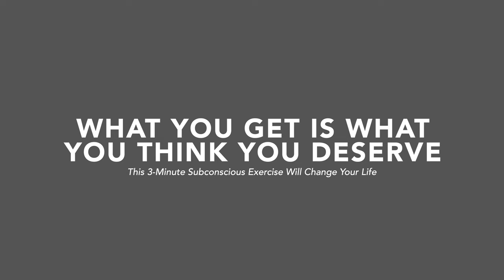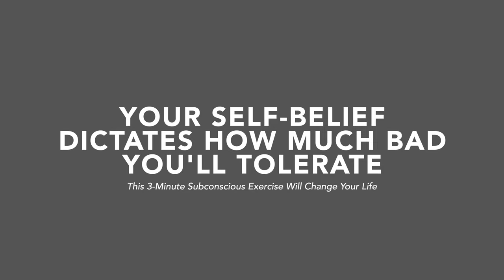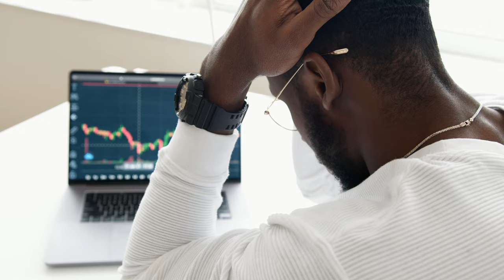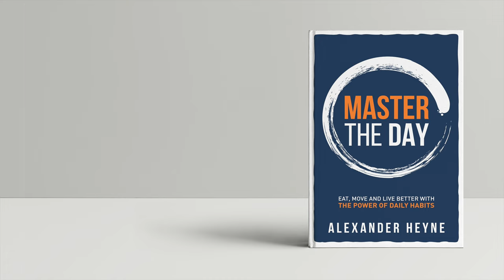This 3-Minute Subconscious Exercise Will Change Your Life